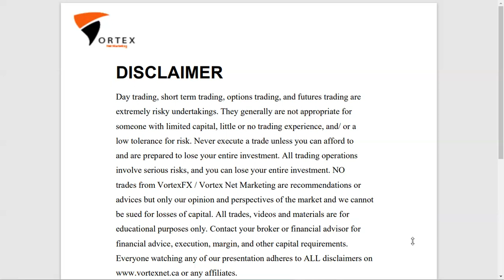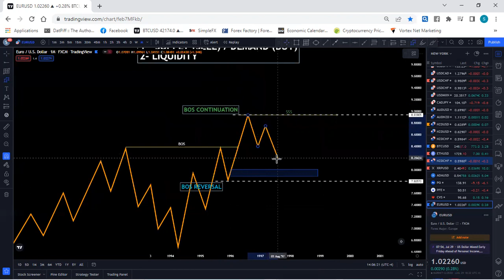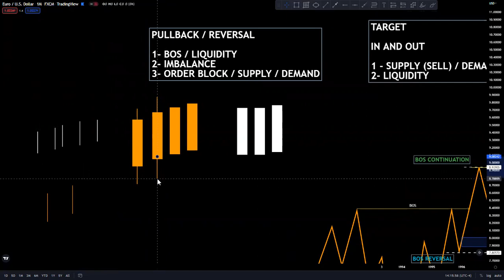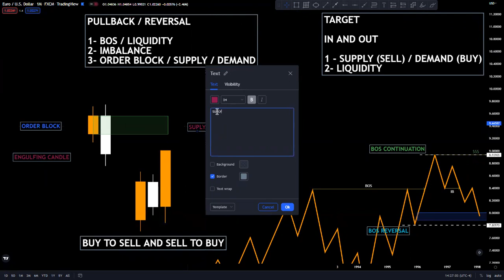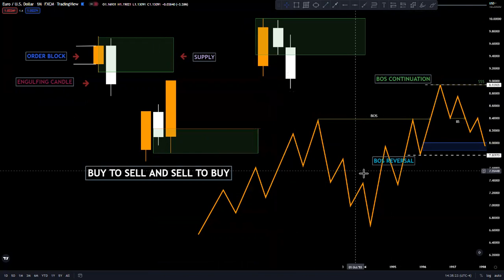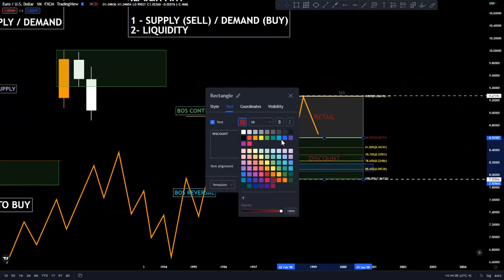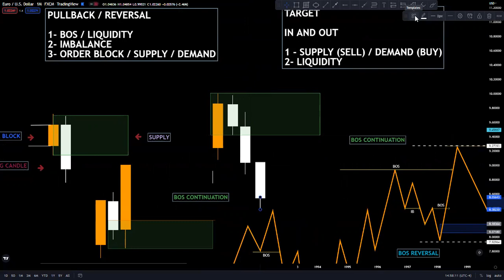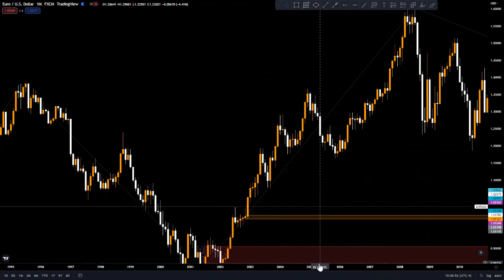3T=3T #2 - Vortexfx Private Training Academy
3T=3T #2 - Vortexfx First Class Access